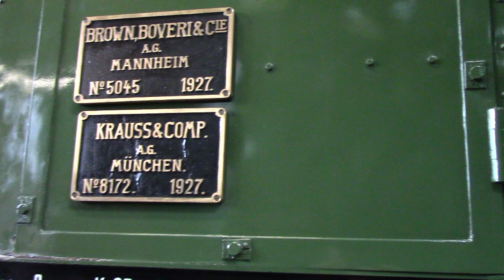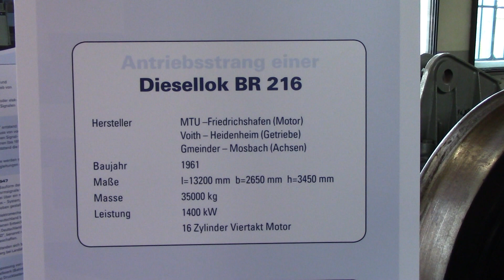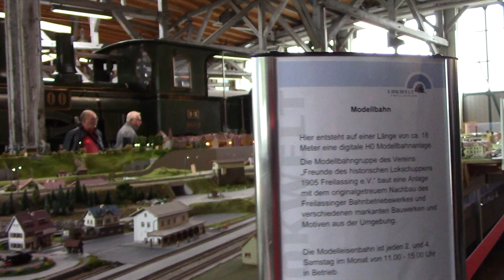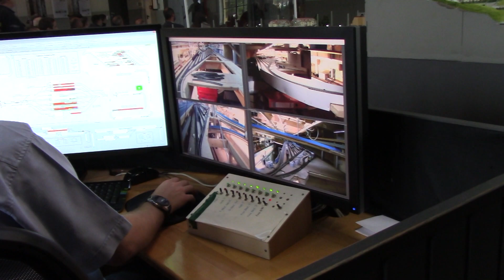Besuch in der Lokwelt Freilassing 2019